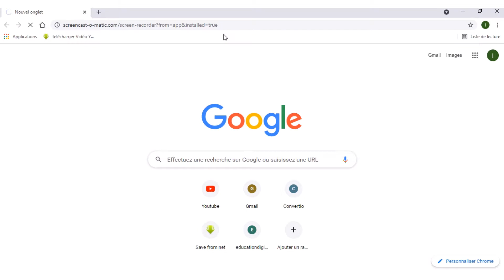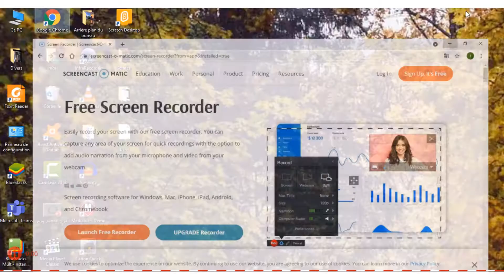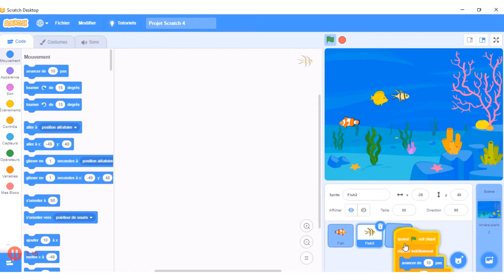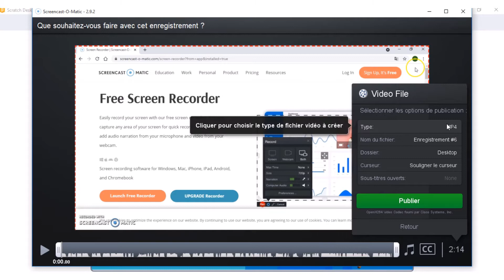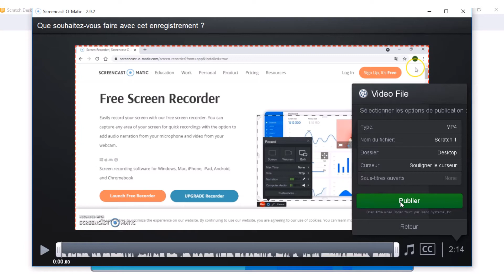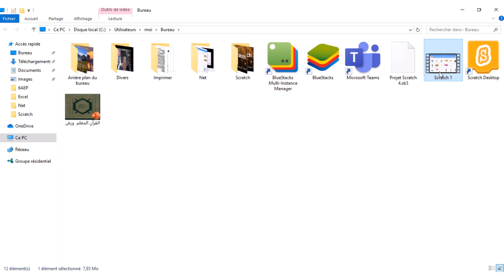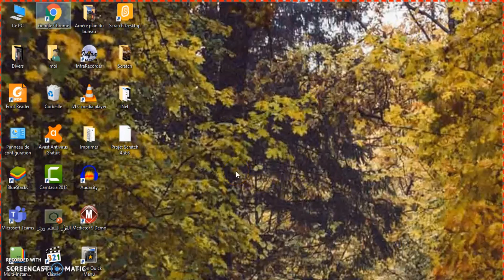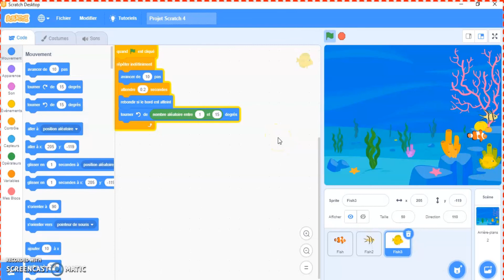Scratch 3 9 تسجيل فيديو لسكراتش بالصوت والصورة